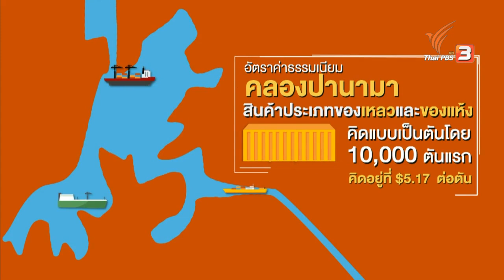ทันโลก : คลองปานามา (8 ต.ค. 59)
ติดตามการก่อสร้างระบบวิศวกรรมครั้งใหญ่ที่สุดแห่งหนึ่งของโลก ที่ได้รับการขนานนามว่าเป็นสิ่งมหัศจรรย์ของโลกยุคใหม่ นั่นก็คือ คลองปานามา ติดตามชมได้ในรายการทันโลก วันเสาร์ที่ 8 ตุลาคม 2559 เวลา 22.30 น. – 23.00 น. ทางไทยพีบีเอส หรือ รับชมออนไลน์ทาง